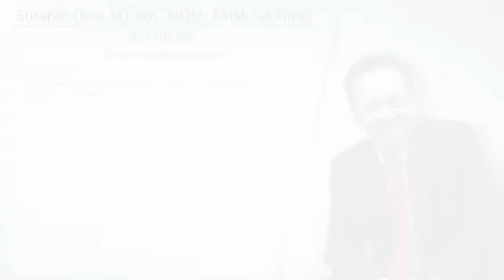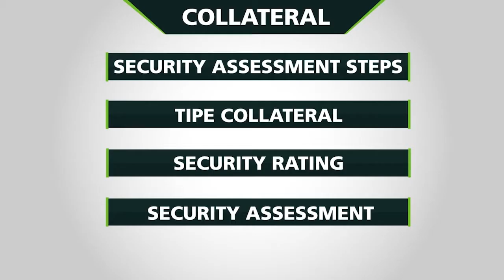COLLATERAL DEMO VERSION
Objective dalam modul ini adalah:

1. Mengenal jenis jaminan yang biasa diterima oleh bank
2. Prosess melakukan appraisal dari berbagai jenis jaminan
    sehingga mungkin mencegah rekayasa penilaian.
3. Melakukan estimasi Nilai Liquidasi sehingga bisa
     mengevaluasi apakah coverage jaminan sudah memenuhi
     kriteria yang ditentukan oleh bank
4. Melakukan apa saja yang harus diperhatikan oleh seorang
    account officer dalam melakukan kontrol dan monitor berkala
    atas jaminan.

Address:
IIM Center 4th Floor
Jl. Radio Dalam Raya No. 9A
Kebayoran baru , Jakarta 12140
Indonesia